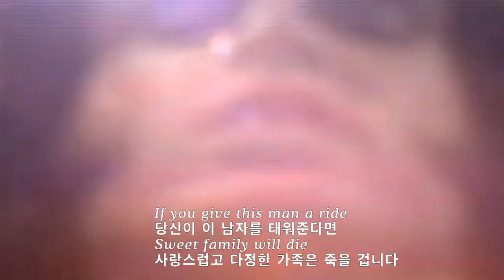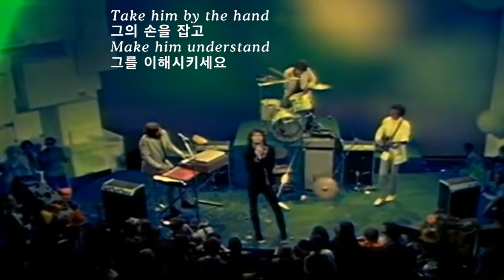Riders On The Storm - The Doors(폭풍우를 타는 라이더들)[가사번역]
천둥 번개가 치며 비가 퍼붓는 밤길에
누군가 뒤쫓아 오는듯한 으시시한 느낌(creepy)때문에
1986년 호러영화 The Hitcher의 메인 칸셉이 되기도 했던
"Riders on the Storm"은
The Doors의 1971년 곡으로
리드 보컬 Jim Morrison(December 8, 1943 – July 3, 1971) 이 죽기 한달 전인
6월에 발매되어
영국 챠트 # 22
빌보드 챠트# 14 에 오른 명곡입니다
곡의 분위기(특히 멜로디)는
(Ghost) Riders in the Sky
그리고 가사는
가족 포함 6명을 살해한 연속 살인마  Billy Cook에게서 영감을 얻었다고 합니다.
그리고
keyboardist Ray Manzarek가  Fender Rhodes 전자 piano를
사용하여 만들어 냈습니다

The Doors의 멤버는 4명
Jim Morrison – vocals, whispers
Ray Manzarek – Rhodes piano
Robby Krieger – guitar
John Densmore – drums인데
베이스 기타 연주자인
Jerry Scheff 가 추가될 때도 있습니다.

참고로
Jim Morrison 은
자신을 "Riders on the Storm"로 여겼다는 데
혹시 자신의 죽음을 예견한게 아닌가 하는 생각이 듭니다.
그는
1971년 3월
여자친구인 Pamela Courson와 함께
파리에 아파트를 얻어 지내다가
미국 독립 기념일 전날인 7월 3일
아파트 욕조에서 심장마비로 사망했는 데
사인은 헤로인 과다복용으로 알려져 있습니다.
당시 27세

그런데 당시 요절한 뮤지션들이 몇명 더 있는 데
우연히도 모두 27세에 사망했다는 놀라운 사실입니다.
Rolling Stones 의 Brian Jones(1969년 7월 3일 사망)
"Jimi" Hendrix (1970년 9월 18일 사망)
Janis  Joplin(1970년 10월 4일 사망)들이 있고
Jim Morrison 의 여자친구인 Pamela  Courson도
Jim Morrison 사후 3년 뒤인 1974년 4월 25일
똑같은 헤로인 과다복용으로
사망했습니다.